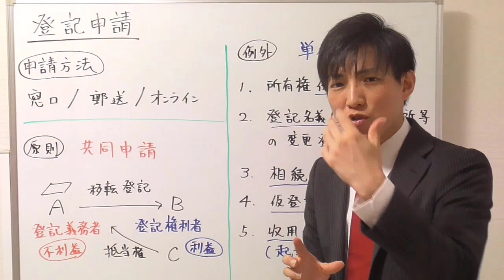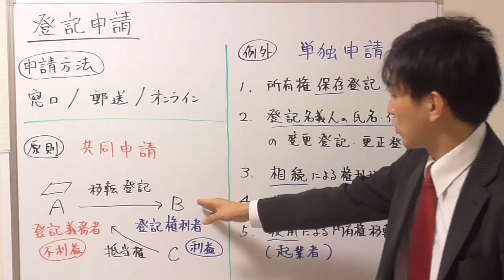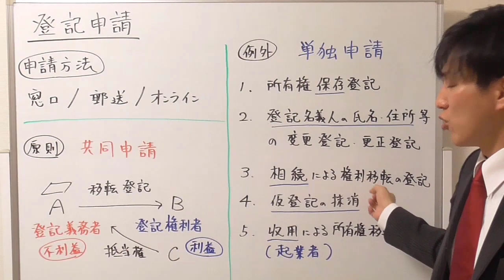【宅建】不動産の登記申請の原則と例外